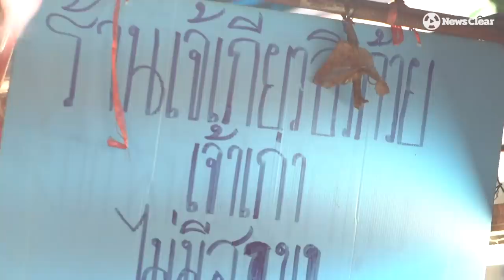อิ่วก้วย สูตร 130 ปี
ตำนานขนมโบราณที่ยังอยู่ "อิ่วก้วย" สูตร 130 ปี

ขนมอิ่วก้วย ของ "เจ๊เกียว-กรรณิกา" แห่งตลาดเก่าเยาวราช เป็นมรดกสูตรที่ตกทอดมา 130 ปี จึงทำให้กรรมวิธีทุกขั้นตอนเป็นแบบดั้งเดิมแท้ๆ

เคล็ดลับความอร่อย "อิ่วก้วย สูตร 130 ปี" ทีเด็ดอยู่ที่แป้งซึ่งทำจากมันเทศ และไส้ทั้ง 6 รสที่ถูกปรุงอย่างพิถีพิถัน

ขนมจีนโบราณชนิดนี้จะเด็ดขนาดไหนลองไปช
พิกัด : ร้านอยูุ่ตลาดเก่าเยาวราช (เดินไม่เกิน 20 เมตร ถ้าเข้าทาง สน.พลับพลาไชย)